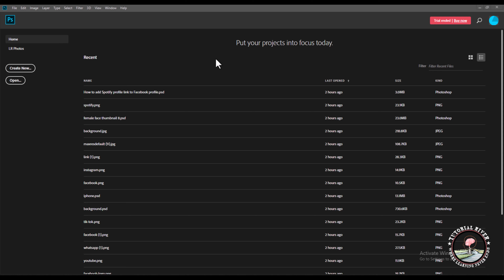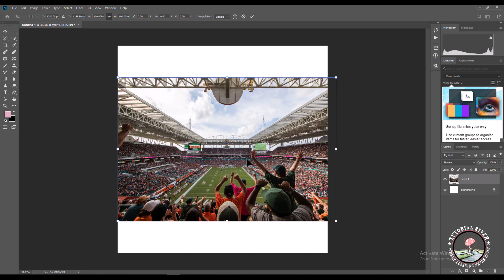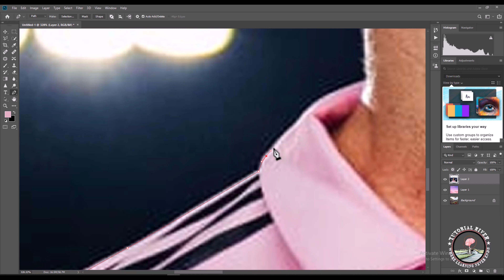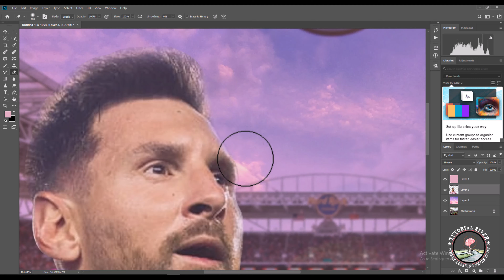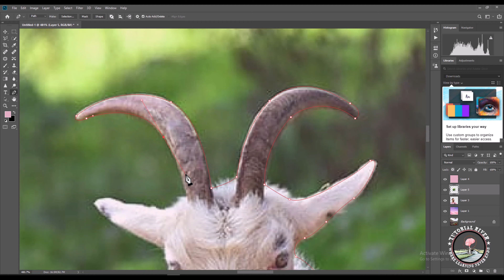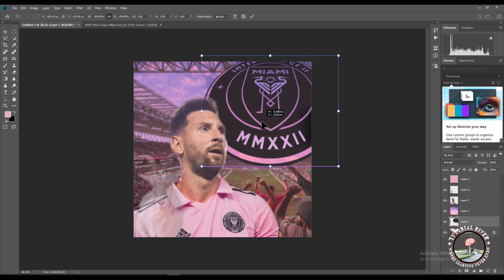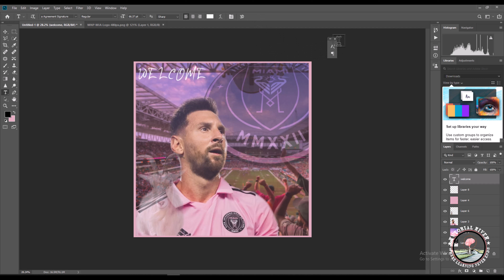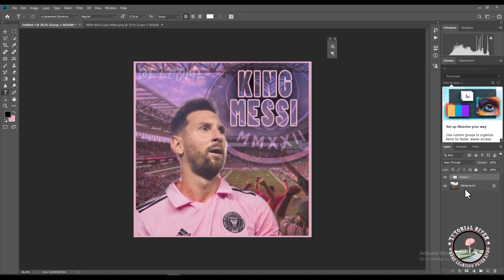Instagram Poster Design | King Messi Poster Design